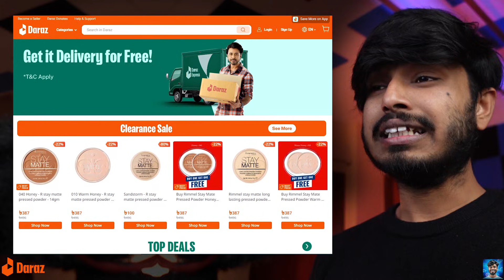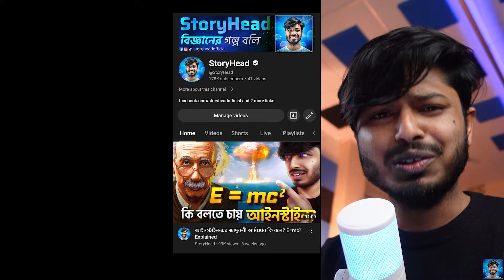যে ৫ টি মজার বিজ্ঞান আপনি জানেন না | Top 5 Science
"যে ৫ টি মজার বিজ্ঞান আপনি জানেন না | Top 5 Science " is bangla science video by StoryHead. It's a journey from the Human Body to the Microscopic Universe.
1. What percentage of the human body is Water?
2. How long is our DNA?
3. How many neurons in the human brain?
4. How small is Planck Length
5. A deck of 52 Cards.